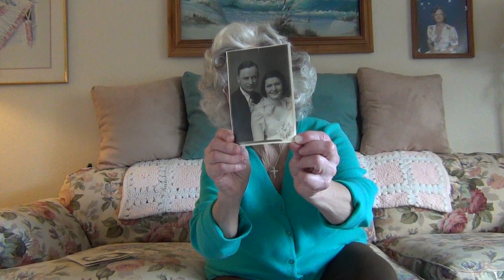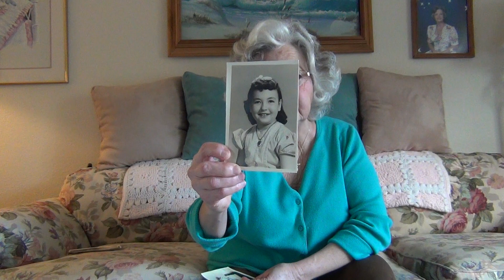Story of US With Pictures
A nice introduction to the Courtney side of our family. The linage that my four wonderful children came from.
Enjoy the pictures and stories concerning a few us.